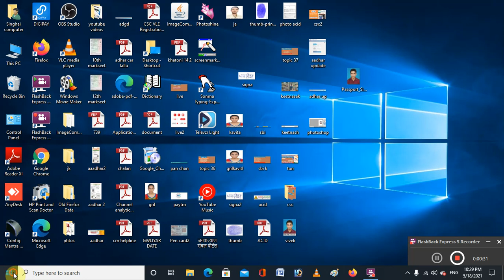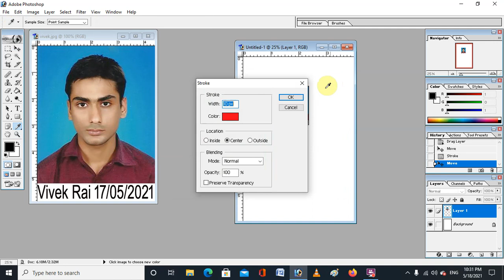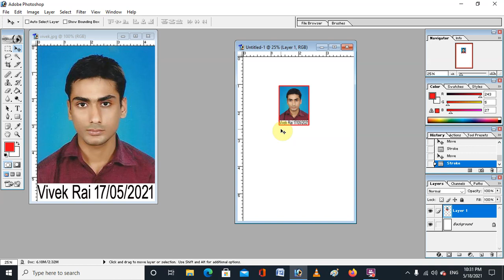Adobe Photoshop 7.0 tutorial class - 2 // Photo par border kaise kaise lagaye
dosto agar apko Online ka work sikhana chahte h to aap neche diye gai link ko open karke sikh sakte h